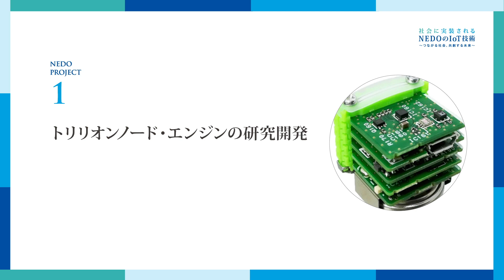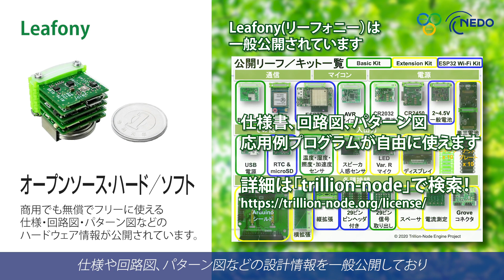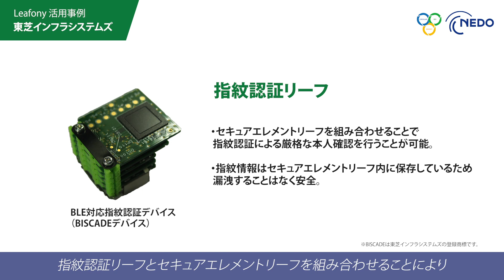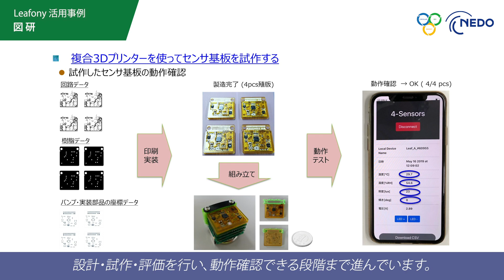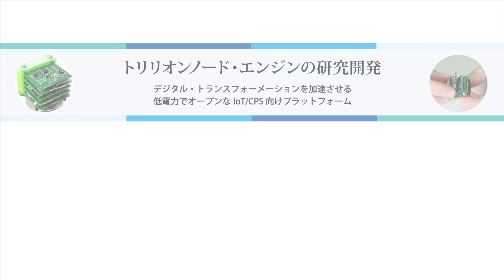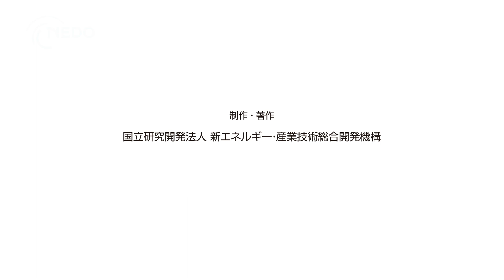誰でも簡単に創れる小型・低消費電力プラットフォーム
【プロジェクト名】高効率・高速処理を可能とするAIチップ・次世代コンピューティングの技術開発

【事業概要】トリリオンノード・エンジンは、1円玉大のリーフと呼ばれる電子基板を組み合わせて作る、電池駆動もできる低電力でオープンなIoT/CPS向けプラットフォームです。コロナ時代の省人化やネット化、自動化システムやサービスの開発を大幅に効率化するなど、デジタル・トランスフォーメーションを加速できます。
プロジェクトで研究開発の終了したリーフ群は、「Leafony」という名称で、仕様、回路図、パターン図、ソフトウェア、応用例等の設計情報を一般公開しています（
それらの情報は商用にもフリーで使え、公開されたリーフは頒布も開始されています。ソフトウェアはArduinoと互換性があるので、数万のソフトウェアを無料でダウンロードして使えます。
独自のリーフの開発も容易で、複数の会社や大学などが、ユニークな技術を載せてリーフを開発・発表しています。また、IoT/CPSの技術とニーズをつなぐ情報交換の場「トリリオンノード研究会」を運営しています。トリリオンノード・エンジンの最新情報共有や、利活用例の発表、ネット展示会などを行っています（